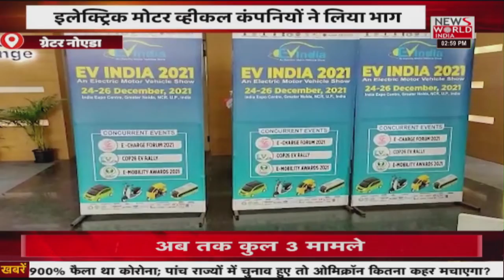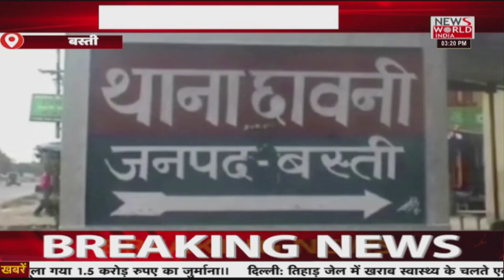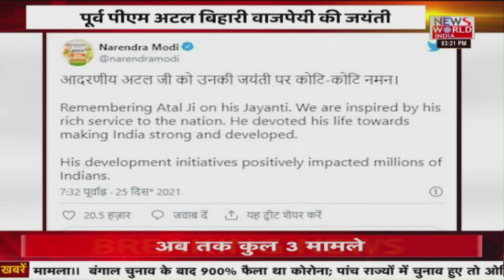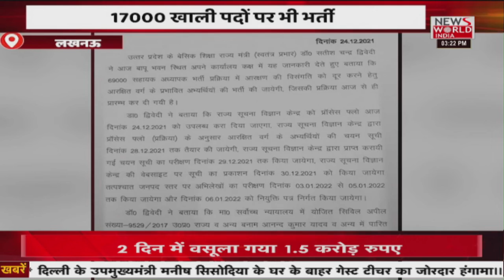Apna Uttarakhand : यूपी उत्तराखंड की खबरों का महासंगम ?| Latest News | Hindi News | Breaking News